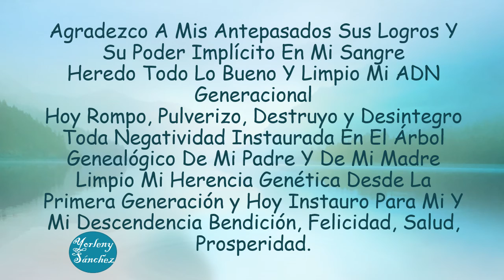Reto 21 DIAS DE SALUD dia 14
DÍA 14

Qué importante nuestro ejercicio el día de hoy
Rompamos Cadenas Negativas Heredadas.
En su lugar imprimamos en nuestro ADN bendición, salud y prosperidad para nuestra vida y futuras generaciones